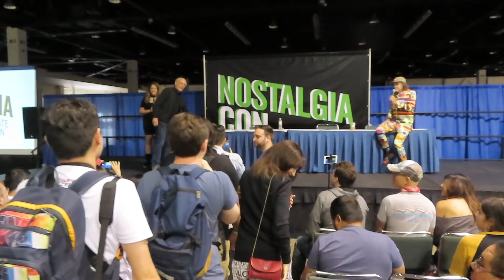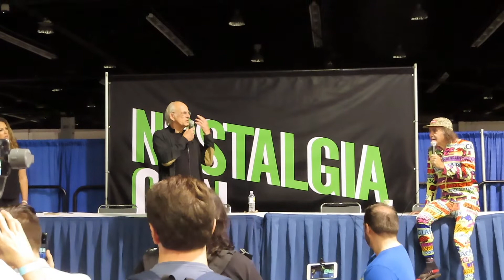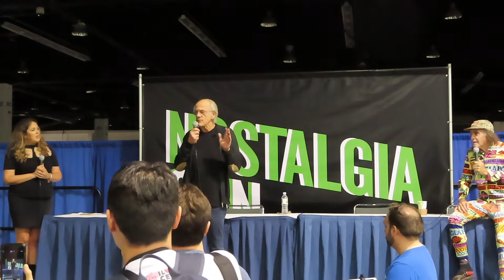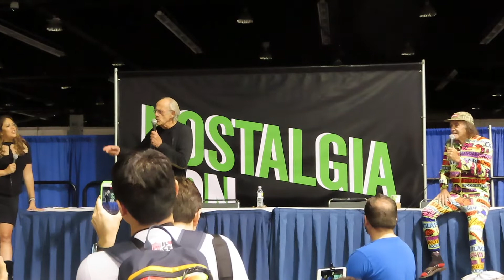Christopher Lloyd Panel at NostalgiaCon 2019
Equipment used:
Canon Powershot SX740 HS